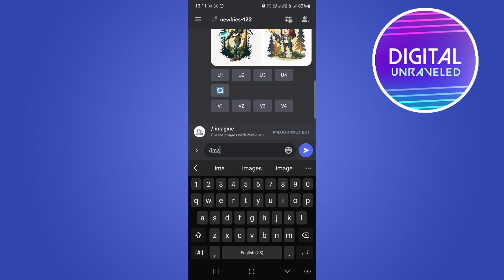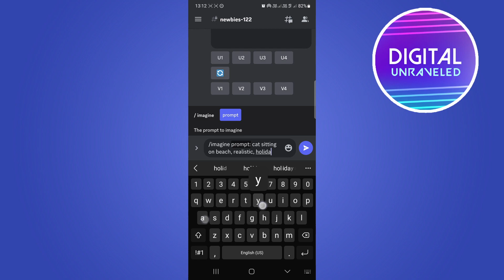How To Create Midjourney Art In Mobile (2023)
Learn How To Create Midjourney Art In Mobile